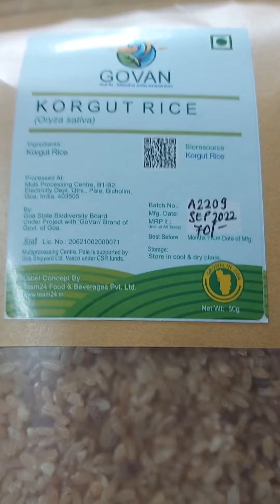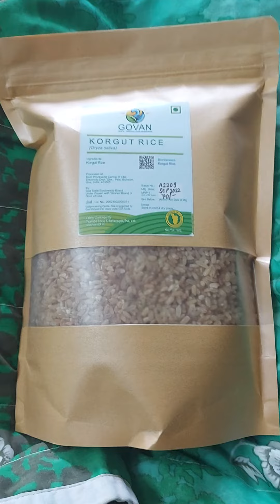Promote GOVAN PRODUCTS OF GOA STATE BIODIVERSITY BOARD 6-10(3)